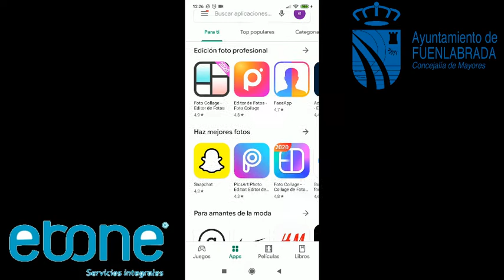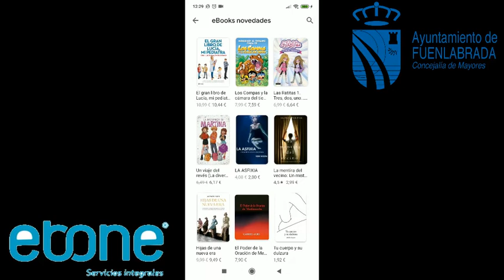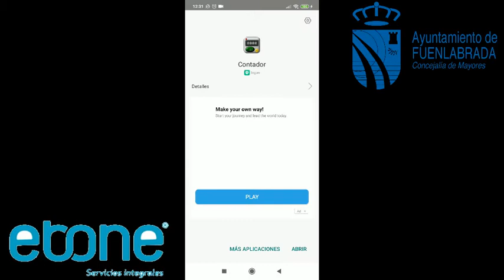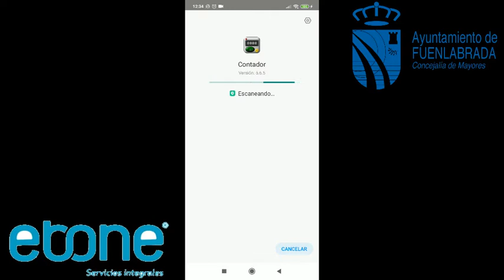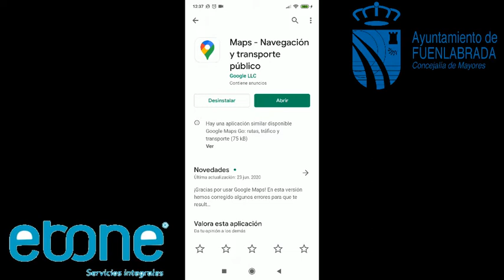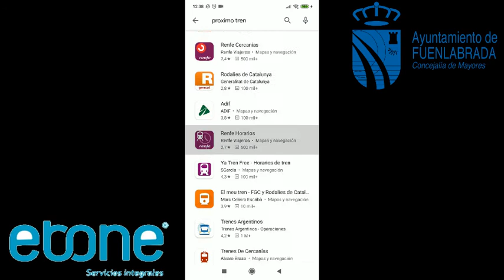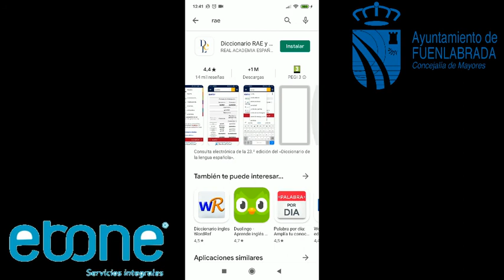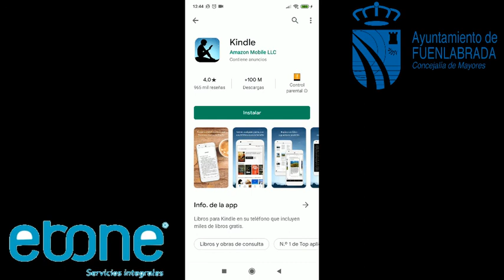Nuevas tecnologías. Sesión 13. Google play/Play Store.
Buenas tardes, espero que estéis bien. Hoy os traigo un video para aprender a manejar el Google Play o Play Store. Espero que os sirva y os guste.

Un saludo y mucho ánimo, ya queda menos para volver a vernos.